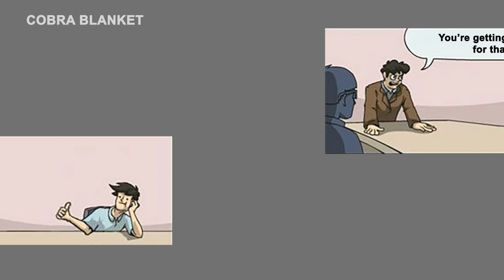Why Choose Mart Cobra Fire Blankets? No Mess, Just Safety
Stay safe, stay prepared! 👍

👉 Grab your Cobra March fire blanket today and protect what matters most